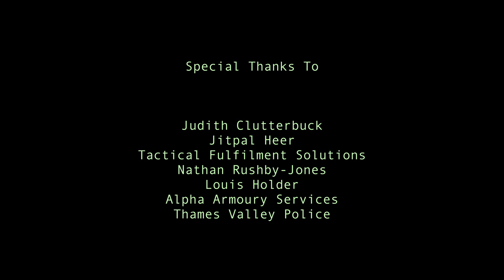HOUSE OF WOLVES - Action Short Film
Writer/Director: Callum McKay
DOP: Ash Connaughton
Gaffer: Vincent Taimiot
Armourer: Will Bannister/Alpha Armoury Services

Combat Performers:

Callum McKay
Ed Glennie
Luke Aqualina
Alice Neilson
Luke Coster
Ryan Stocks
Grace Kemp
Amber Jackson-Bond
Morgan Beveridge
Aaron Blake
Richard Ash